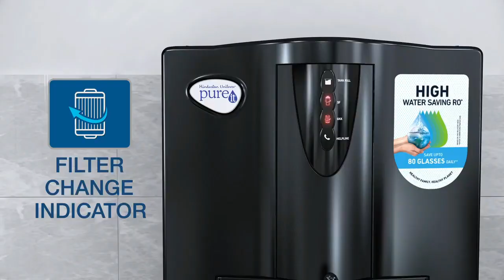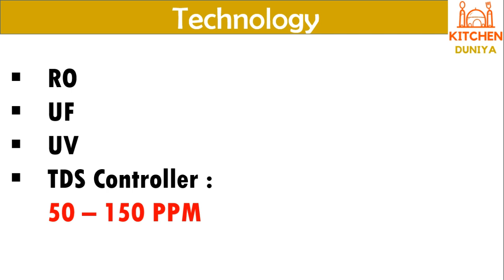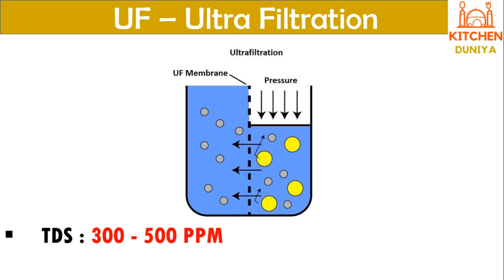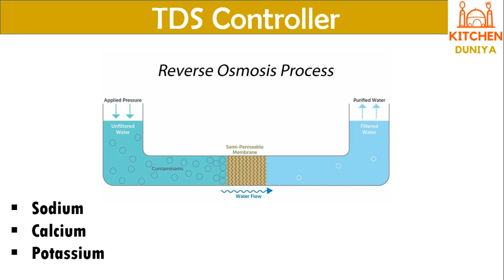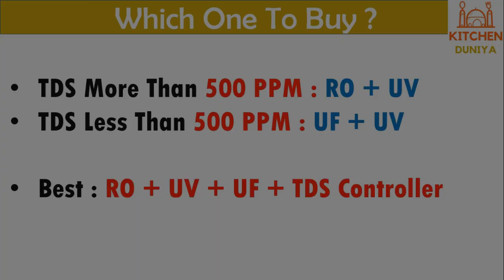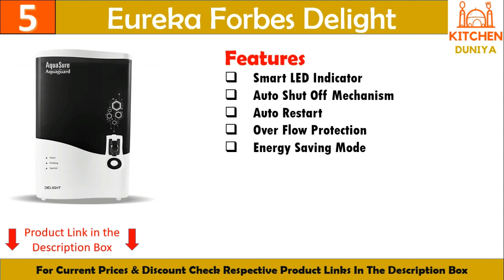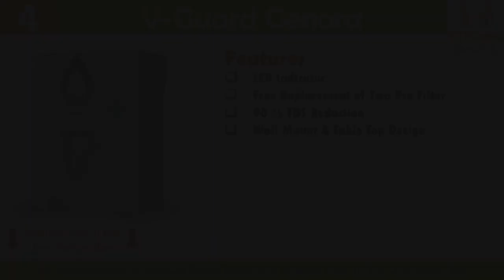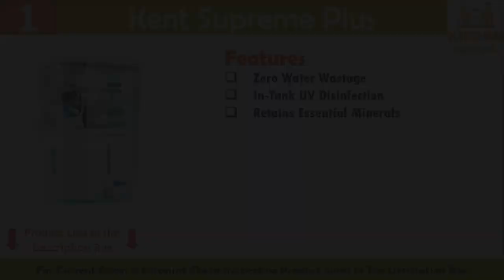Top 5 Best Water Purifier in India 2023 [RO+UV+UF+TDS Controller] Best RO Water Purifier 2023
In this video I will talk about Best Water Purifier in India 2022 and the Water Purifier For Home use. This is a very sensitive topic and I am working on making this Best Water Purifier in India 2022 Video since almost 2 months now. And after thoroughly knowing all the details of Best Water Purifier in India 2022 and the Water Purifier For Home use, and about the Filters used in Water Purifiers, I am able to make this Best Water Purifier in India 2022 and the Water Purifier For Home use Video. There's a Big SCAM by many companies making WATER PURIFIERS or promoting RO WATER Purifiers sales through wrong marketing, and the end result is fearful public buy RO Purifier without thinking twice. In this Video I will help you understand all the Terms which are involved in Water Purifiers, such as RO, UF, UV, MF, and TDS Controller. Just remember that every Water Purifier is Best Water Purifier in India 2022 and the Water Purifier For Home use, provided you know the TDS Level of the Water at your Home or Office. I highly recommend watching the full Best Water Purifier in India 2022 and the Water Purifier For Home Video so you can buy the Right Water Purifier for your home or Office in India. RO + UF + UV Purifier BestROwaterPurifier​ , WaterPurifierForHome​ , BestWaterPurifier​ , BestROwaterPurifier2022​ , WaterPurifierForHome2022​ , BestWaterPurifier2022​ ,

🔥 Best Price Buying Link 👇👇

Buy Gravity Based Water Purifier if TDS is Less than 200
NEXQUA Dew Non-Electric Gravity Filter

✅ 5. Eureka Forbes AquaSure from Aquaguard Delight RO+UV+MTDS

✅ 4. V-Guard Zenora RO+UV+MB 7 Litre Water Purifier

✅ 3. Livpure Glo Star, Wall Mountable RO+UV+UF+Mineraliser

✅ 2. HUL Pureit Eco Water Saver Mineral RO+UV+MF

✅ 1. KENT Supreme Plus (11112) Zero Water Wastage RO + UV + UF

🔥 Best Offer on WATER PURIFIER Today at Amazon

▶️Non-Contact Thermometer
Questions Covered -:
water purifier
Best RO Purifier in India
Best RO purifier
Water purifier installation
water purifier repair
water purifier wastage
RO purifier wastage
Water Purifier Machine
RO purifier Machine
Best water purifier for borewell water
Best Water Purifier for tap water
Best Water Purifier under 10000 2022
Best RO 2022
Best RO 2022
best water purifier in india under 10000
best water purifier in india? - quora